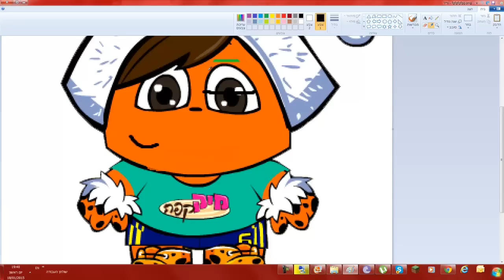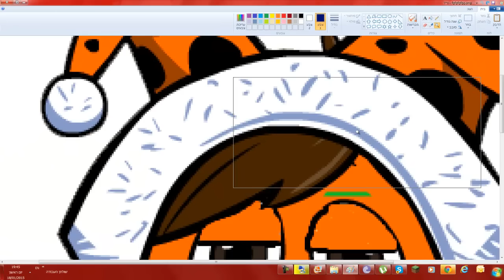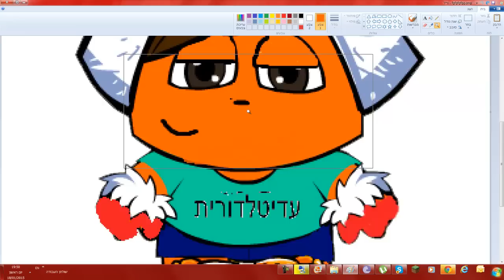ספיד ארט מהיר בעיצוב עדיטלדורית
מקווה שנהנתם
וטכנית עבדתי על זה 11 דקות אבל עשיתי את המהירות הרבה יותר מהירה ...
לשם השיר ששמתי קוראים : Nicky Romero - Toulouse